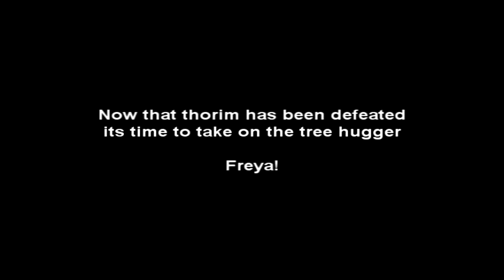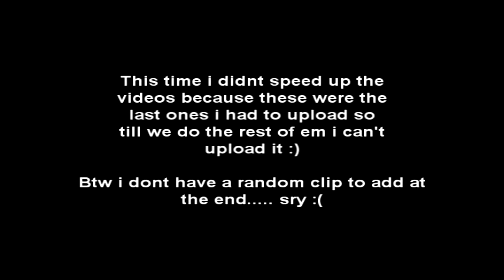Wasted youth Ulduar 10 man Thorim and Freya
There will be a delay between the release of this vid and the next ones because we stopped at freya and will resume this raid another time

songs:

Daft Punk - Aerodynamic